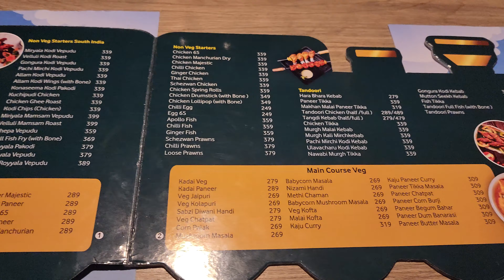Platform 65 - Vijayawada